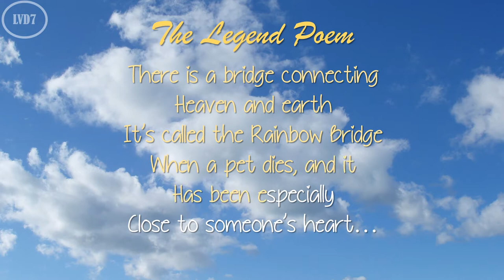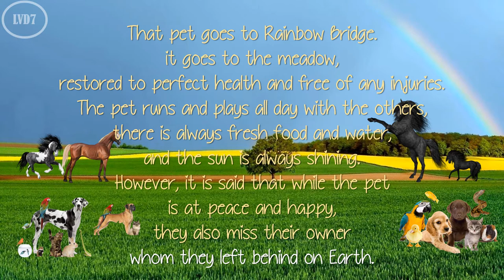Rainbow Bridge | Life Memoirs Pets Tribute Videos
Life Memoirs Samples |  Memorial Tribute | Photo Video

We create video biographies legacy & celebration videos, family history films along with veterans' video, video memorials, life story & genealogy video, personal history videos and other biography projects on DVD, iPod/iPad, and YouTube.

Perfect for birthdays, anniversaries, reunions, graduations, memorials and as a gift.